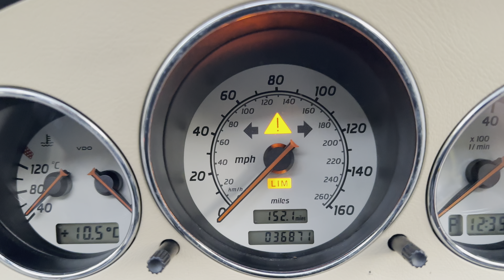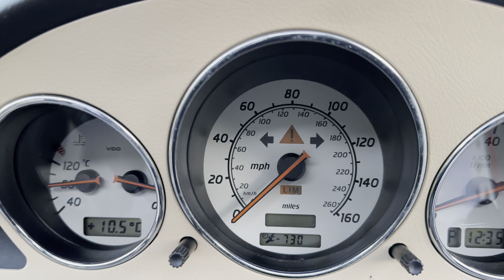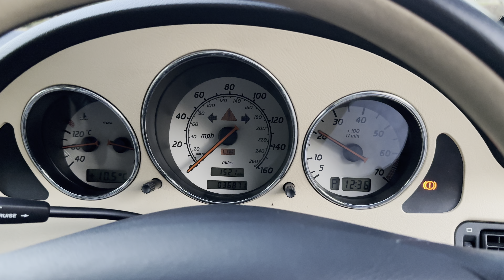Mercedes-Benz SLK 1.8 SLK200 Kompressor